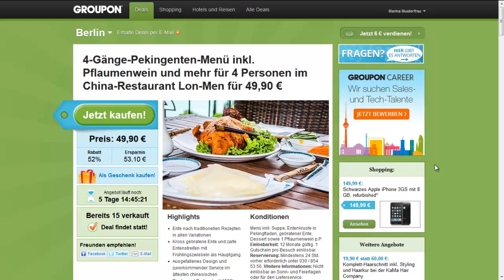Zur Newsletter An-und Abmeldung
Ob nun Shopping-, Reise- oder die besten Lokalen-Deals aus Deiner Stadt, das komplette Angebot gibt´s es bei Groupon! Wie Du Dich für den gewünschten Newsletter an- und abmelden kannst, erfährst Du hier! Noch Fragen? Hier gibt´s die Antworten